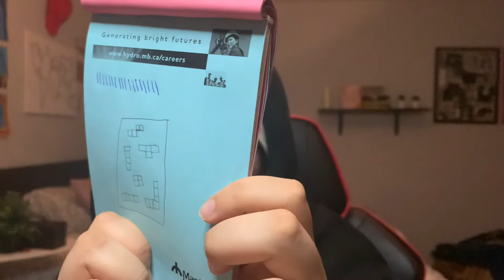Let’s talk about new(ish) makeup releases | colourpop, jaclyn hill, fenty, spongebob...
The past three week were actual h3ll. But finals are over now. What’s not over is white men wreaking havoc on the internet. I’ll talk about that in a few days tho.